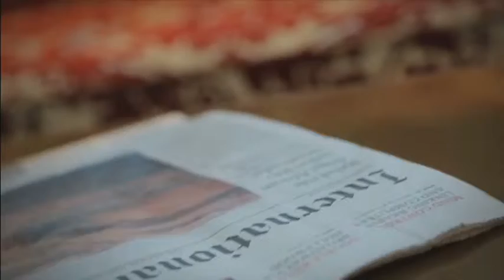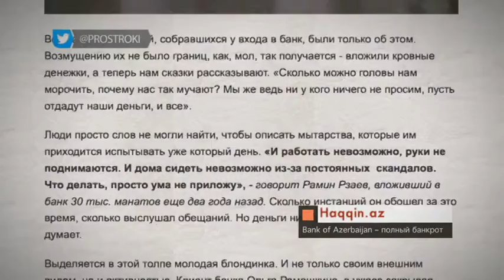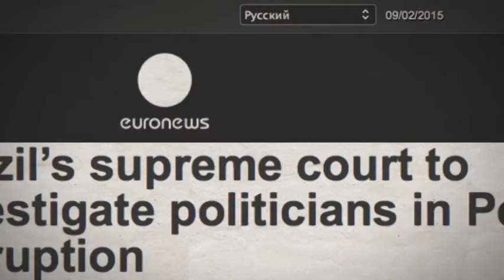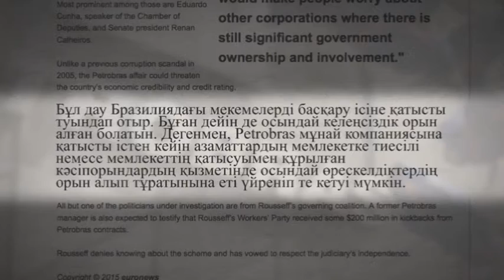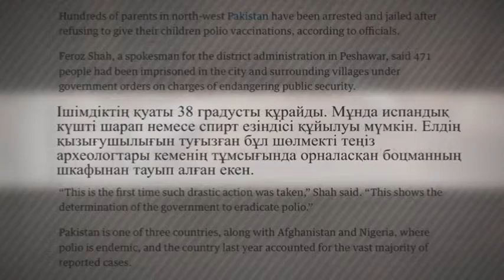Шетелдік БАҚ: шолу және талдау. Бразилияда Petrobras компаниясына қатысты шу шықты